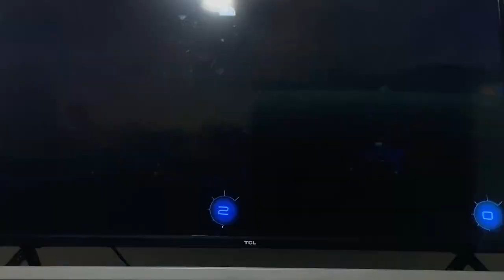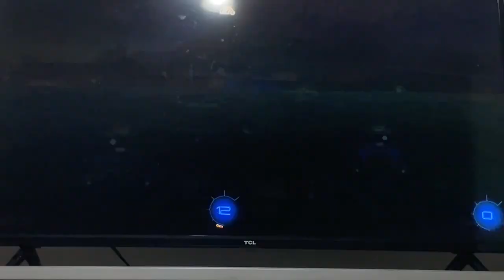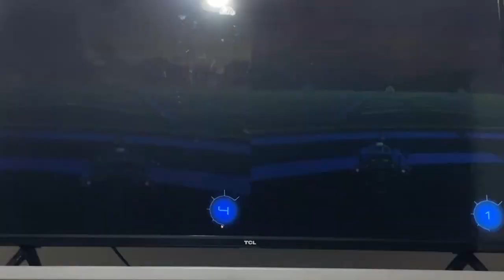Rocket League | The Ping Strikes Again